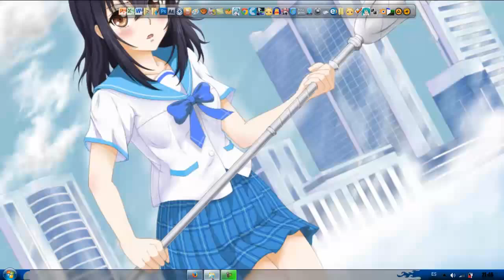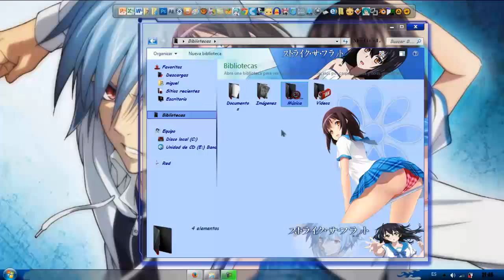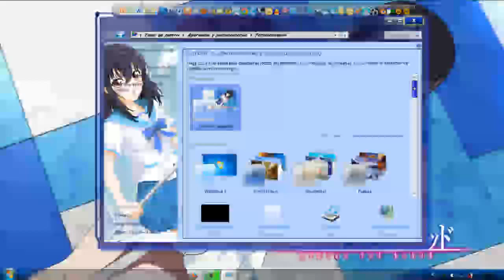temas para windows 7 de strike the Blood (Yukika)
pass   shouta

condenido original y propio todos los derechos reservado por miguel4483